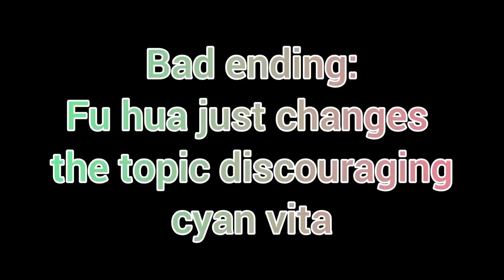Chapter 41 Secret in the painting - Honkai Impact 3rd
Sidequest: cyan vita & fu hua are investigating some strange Graffitis with numbers ,this will be the perfect oportunity for fu hua to encourage cyan vita to have confidence